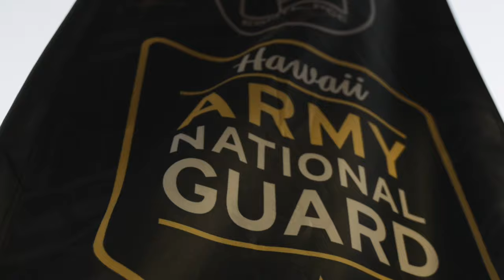Hawai’i Softball Tournament | Hawai’i Army National Guard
The Hawai’i Army National Guard recently hosted its first inaugural softball tournament. The tournament brings together 24 teams from across Hawai’i. The tournament showcases the talents of Hawai’i’s best athletes and teams, as they compete passionately for the trophy.

Congratulations to Punahou (Division 1 Champions)! and Baldwin (Division 2 Champions)!